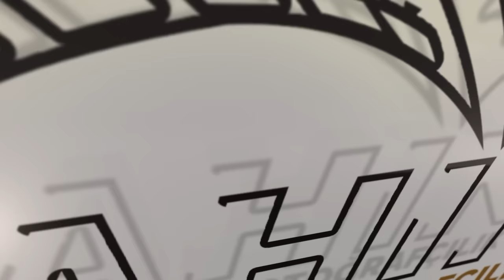Eyyubi Vakfı (Kadir-i Halkayı Zikir) - Sela - Zikir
ŞAHİN Kamera & Fotoğrafçılık
Eyyubi Vakfı youtube sayfası takip edip destek için

Eyyubi Vakfı gurup sorumlusu
Muhammed